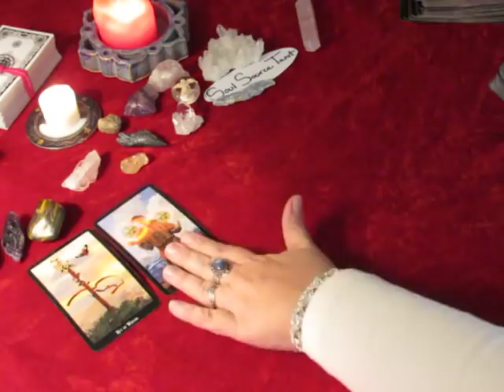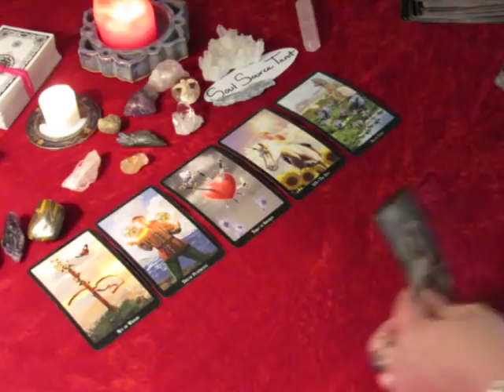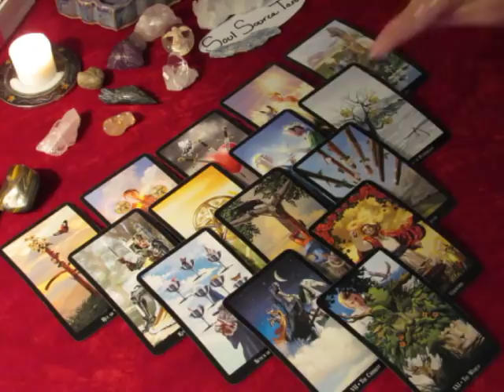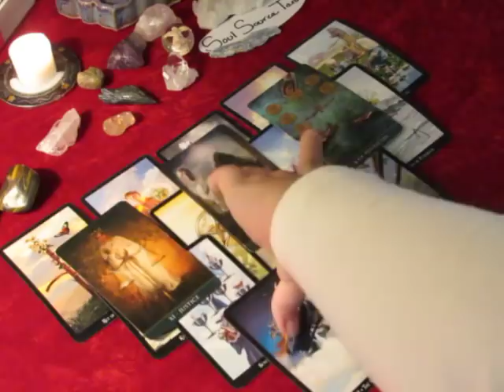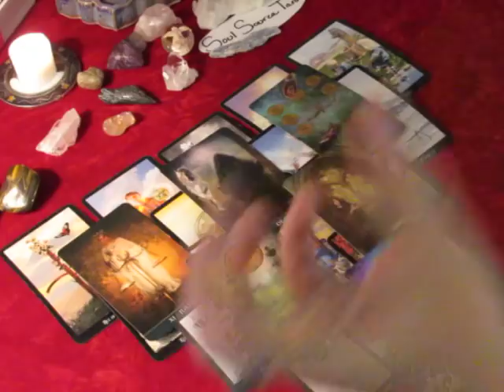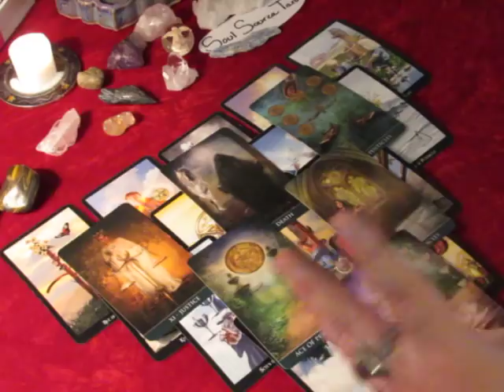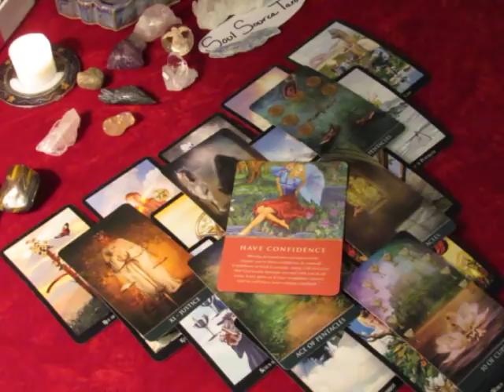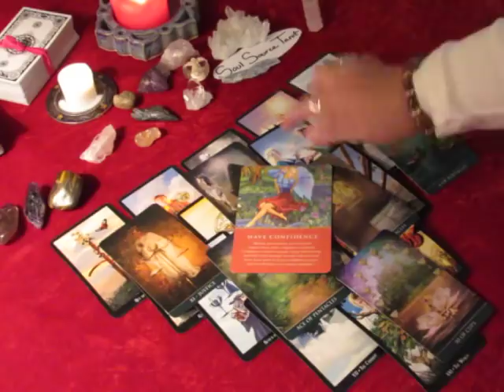~Cancer~December 2017~You are Receiving a Gift~Accept It~Tarot Reading